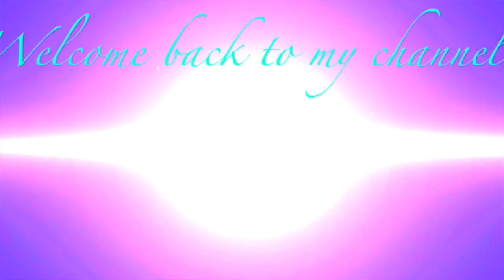YouTube Updates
Nia’s YouTube:@NJHarrisss
Nia’s insta:@Niaharisss